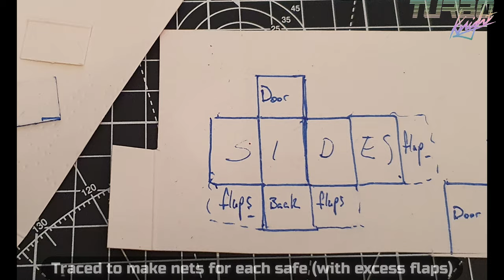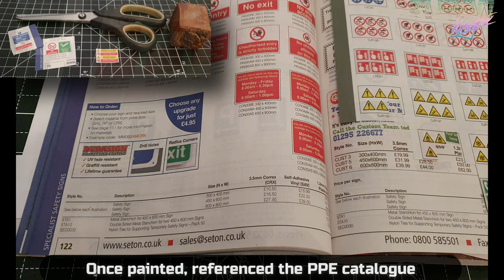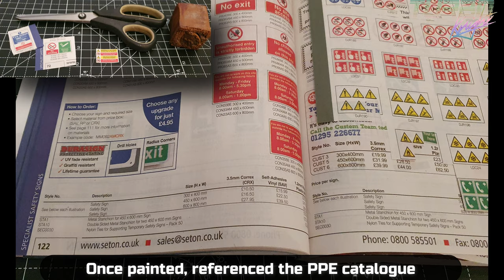Scratch Build: Safes & Vault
Impromptude build that I had not planned on making at all until I was playing around with some offcuts & made what was meant to be a tank hatch, that I figured would make for a nice vault door.
Felt the vault by itself wouldn't be that great so made some safes & added some contents too for extra measure.

If you like this content & would like to help fund it, please consider donating via one of the methods below:

🛒Sculpting - Shapers & Rounder
🛒Sculpting - Picks & Carving
🛒Milliput Std 10 pk
🛒Milliput Std x1
🛒Milliput White x10 pk
🛒Milliput White x1
🛒DAS Clay 1kg
🛒PVA Glue 5kg
🛒HotGlue Gun
🛒Beginner Crafter Set
🛒Filming - Articulated Arm
🛒Vallejo Paint Set
🛒Paint Pens